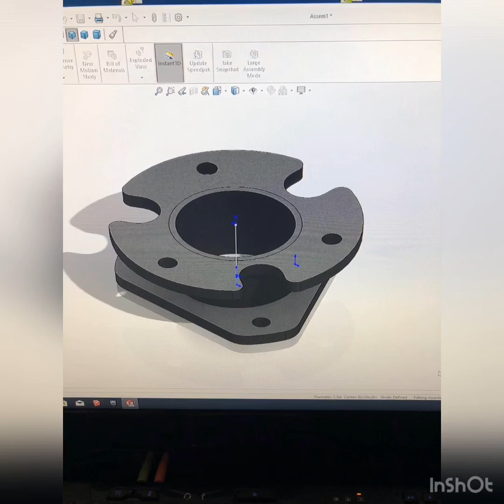2019 ford ranger level lift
Now available 2019 Ford ranger 2wd/4wd 3” level lift. Designed and built at Woolworth MotorSports in Las Vegas Nevada. Precision laser cut 1/4” plate and DOM tubing. Made in the USA. Get the perfect look, performance, and not void your warranty. It allows up to a 33x12.50 tire.